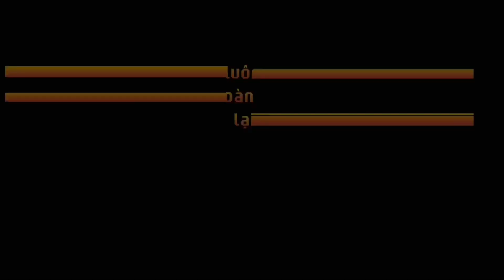32tr sở hữu ngay bộ bàn vân vip. Sản xuất tại Đồ Gỗ Hoàng Cường 0933395673 không trung gian.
Chào mừng đến với Đồ Gỗ Hoàng Cường
 Hàng sản xuất tại xưởng - Giá tại xưởng
      Giao đến tận tay người tiêu dùng

Cảm ơn Quý Vị đã luôn đồng hành cùng Đồ Gỗ Hoàng Cường, cũng như đã luôn theo dõi và ủng hộ sản phẩm Nội Thất Gỗ Tự Nhiên được sản xuất tại cơ sở Đồ Gỗ Hoàng Cường.

❌Không pha tạp

💁‍♀️Hoàn thiện PU

🔴Hàng sản xuất tại xưởng, giá tại xưởng. Không qua bất kì trung gian nào.

🚚Miễn phí vận chuyển 100km toàn miền nam

☎️Luôn nhiệt tình và tư vấn kĩ lưỡng cho từng Khách Hàng khi có nhu cầu mua sản phẩm.

🫰Luôn thân thiện với Khách Hàng, đừng ngần ngại khi đã có thắc mắc về sản phẩm.

📞Hãy nhấc điện thoại để được tư vấn cách nhanh nhất và tốt nhất.

Để tránh trường hợp Khách Hàng nhầm lẫn và gặp hàng kém chất lượng. Quý Khách hàng hãy nhập đúng sđt bên dưới nhé!!! Xin cảm ơn.

Đồ Gỗ Hoàng Cường chân thành cảm ơn sự đồng hành của Quý Vị cùng Đồ Gỗ Hoàng Cường trong thời gian qua. Mọi ý kiến và đóng góp, bên Đồ Gỗ Hoàng Cường luôn sẵn sàng tiếp nhận và trả lời. Hãy bấm 👍🏻 và chia sẻ để k bỏ lỡ mỗi bước đi cùng sản phẩm mới với Đồ Gỗ Hoàng Cường.